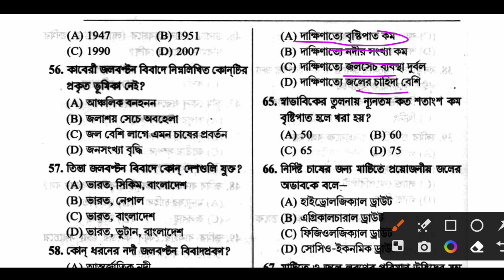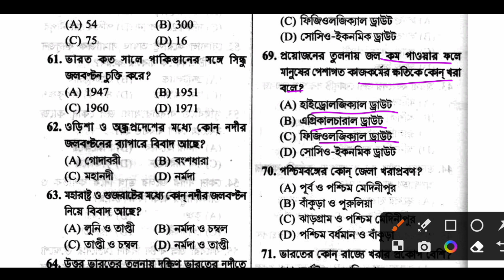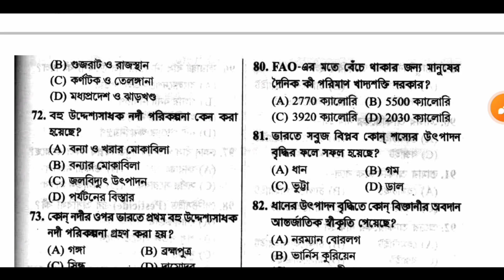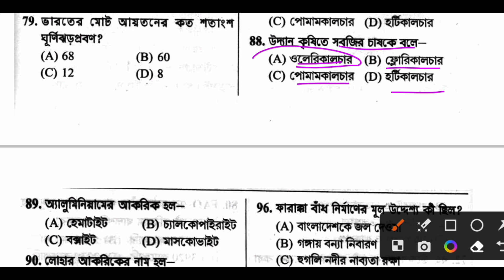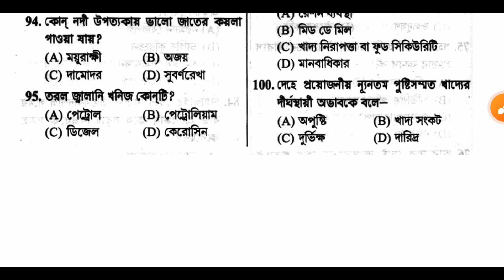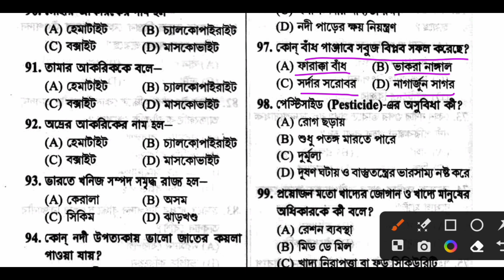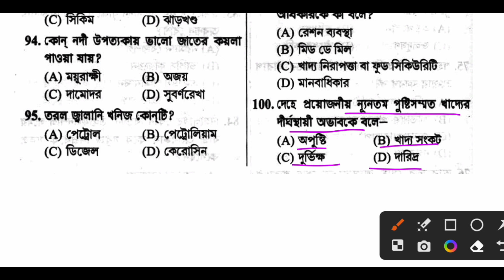পরিবেশ বিদ্যা MCQ সিরিজ || ক্লাস - ৫ || ড. অনীশ চট্টোপাধ্যায় || Educated Dunia